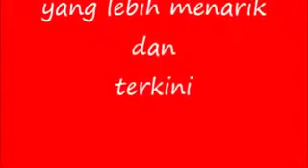Dedah Rahsia dalaman UMNO - JATUHKAN NAJIB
Pesan Sebar

Maksudnya: "Rasulullah s.a.w. bersabda: “Sampaikan dari ku walaupun sepotong ayat."

Sebarkanlah ilmu ini, dan anda tidak akan rugi sedikitpun, sebarkan, semoga ianya memberi manfaat pada semua.
copy & paste & whatsAp & share

Sebarkan Salam Rasulullah Keseluruh Pelusuk Alam, Keluarga, Anak Cucu, Sahabat,  Sedara, Jiran

Katakan Mulai Hari Ini Kita Akan
buat / ingatkan / sebar / share / viralkan / kempen kan,
-  jom solat
-  jom salam
-  jom selawat
-  jom solat berjemaah
-  jom sedekah
-  jom tutup aurat

*copy, paste, sebarkan, viralkan kerana sesungguhnya tugas menyampaikan amanah rasulullah belum selesai, selagi kita belum sampaikan walau satu ayat kpd anak cucu kita.
ALLAHUAKHBAR